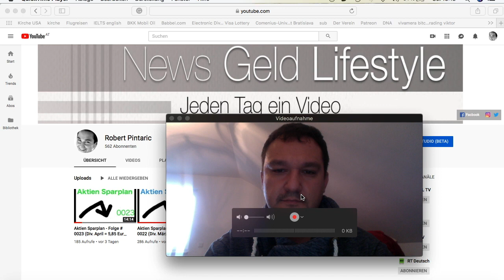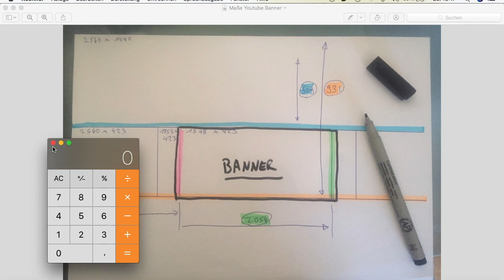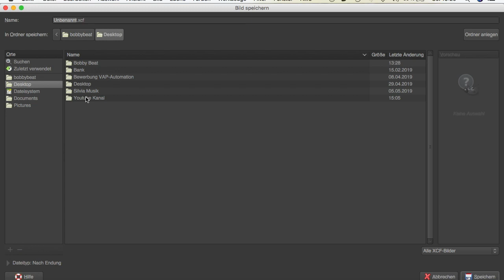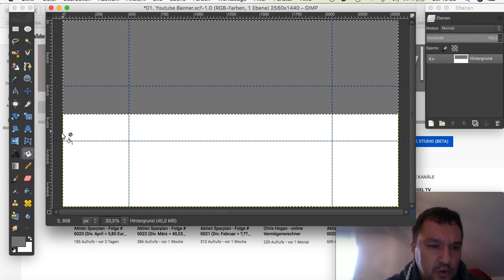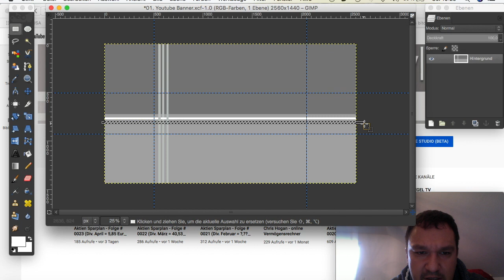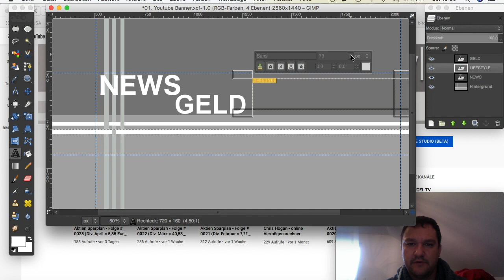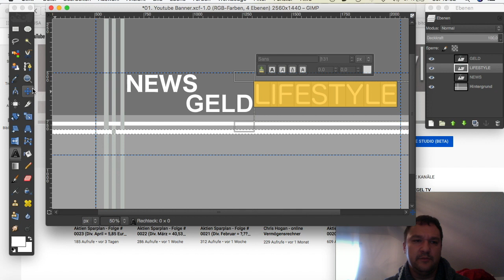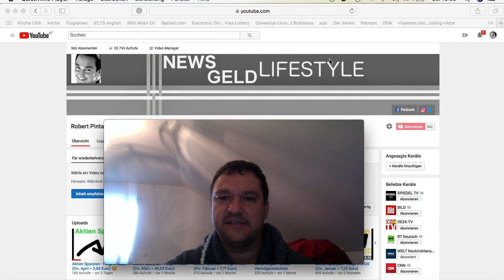55 - Tutorial-Kanalbanner erstellen "DOWNLOAD" GIMP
In diesem Video zeige ich euch in 15 Minuten wie ihr schnell mit der "kostenlosen" Software "GIMP" ein Youtube Banner machen könnt
+ plus upload.

▶▶▶▶ lasse mir ein Link von deinem Kanal da, wie Du dein BANNER kreiert hast, bin neugierung und schaue es mir gerne an :))

Robert

▶▶Wie kannst du mir helfen ?

▶ Du willst mir einen Kaffee etc.  ausgeben, mit Paypal kannst du das ganz leicht machen:

▶ ▶Du kannst nur Kryptowährungen versenden ? Kein problem :)

▶Bitcoin (BTC)
3CwxZMHG26VtZe2R1DtiCY2Fhp4EF4V74h

qpvmyvcsuaydd7a5jxhu4t0g2sum4y0wlyu05ae5ap

▶Ethereum (ETH)
0x8eC27366eCc44307ba4Ec2e8eC6776bF491Aae69

▶Litecoin (LTC)
MPMmL7MUVE1fJan9c5ffLEfTG25MTmiV7t

▶▶Für Sendungen an mich:

zum Beispiel: Bücher, Equipment, Scheck oder eine Überraschung :)

Pintaric Robert
Oskar-Maria-Graf Ring 38 A
81737 München

▶▶Was Ich Suche

▶Mäzen, Mäzenin/Mäzenatin !!!

▶▶Wo ich gerne wäre---

Antalya
London
Los Angeles
New York
Wien

▶zeige Du mir einen Ort, wo es schön ist und lade mich ein... :)
Bin Pflegeleicht :)